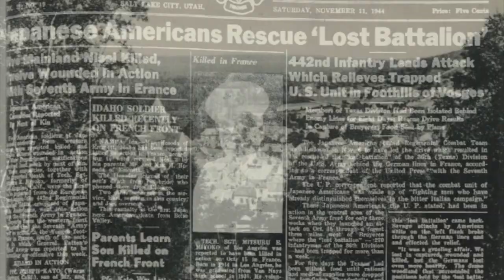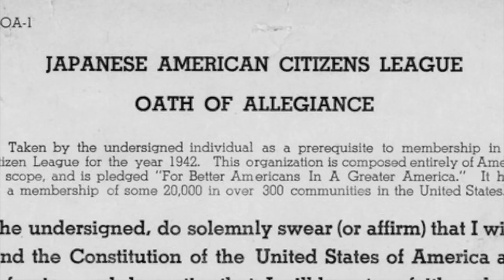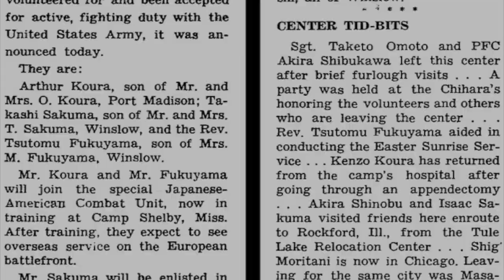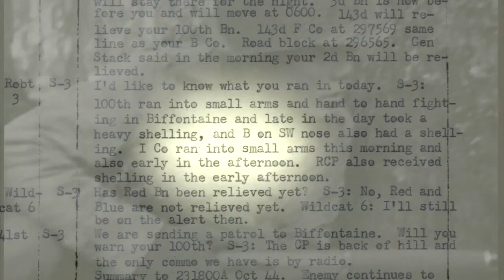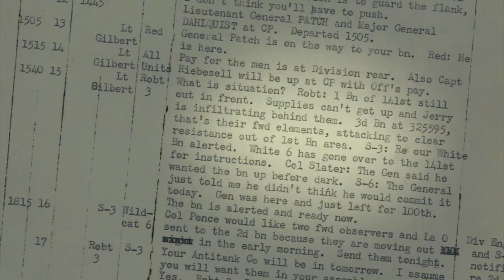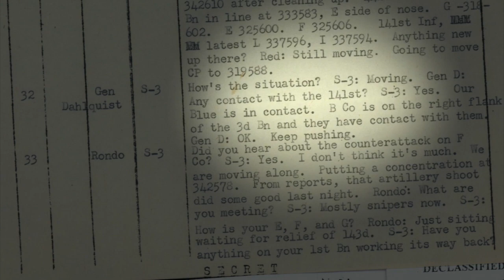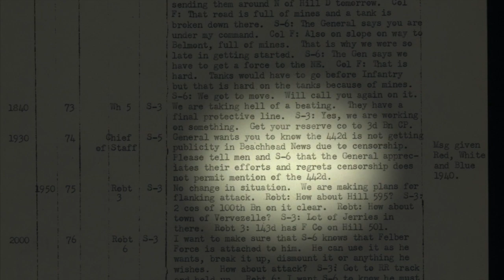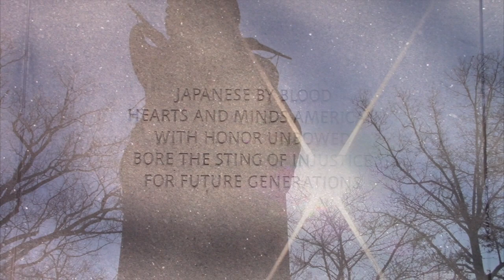Undying Devotion: Japanese Americans and the Rescue of WWII's Lost Battalion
In October of 1944, Japanese American soldiers of the 100th Infantry Battalion and 442nd Regimental Combat Team, segregated U.S. Army units, triumphantly rescued 200 of their fellow troops in France during the Second World War. These men were fighting for a country that tragically distrusted and discriminated against them. Undying Devotion: Japanese Americans and the Rescue of WWII's Lost Battalion, a documentary produced by MattMix Media for National History Day, focuses on the 442nd Regimental Combat Team, a segregated U.S. Army unit made up of Japanese Americans. Facing tremendous persecution from their home country, these brave soldiers defied all odds and became the Army's most decorated unit, while their friends and family were held in internment camps back home. The film explores the Rescue of the Lost Battalion, one of their finest moments in combat, and features interviews with LTC (R) Mark Nakagawa, vice president of the Japanese American Veterans Association (JAVA), COL (R) Bruce Hollywood, a member of JAVA, Mrs. Mary Murakami, an internment camp survivor, and Dr. Thomas Bruscino, a U.S. Army War College professor. Undying Devotion won first place in its division at the Carlisle High School National History Day competition, Messiah College Regional NHD Competition, and the NHD in PA State Competition, advancing all the way to the National Contest at the University of Maryland.